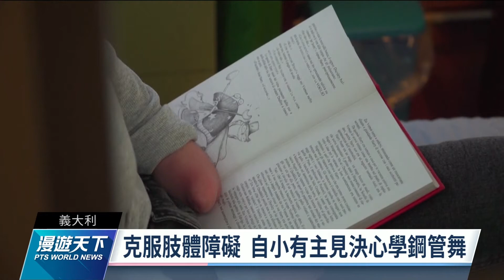義大利單腿少女勇敢追夢 奪全球鋼管舞冠軍｜20211212 全球現場漫遊天下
義大利有一名15歲的少女，出生時，她的四肢只有一條腿是完整的。但她勇於追求夢想，挑戰鋼管舞，在經過3年努力後，拿到了「國際鋼管運動聯盟」全球大賽的身障組冠軍，成了最勵志的楷模。